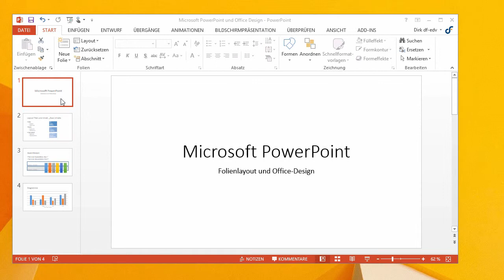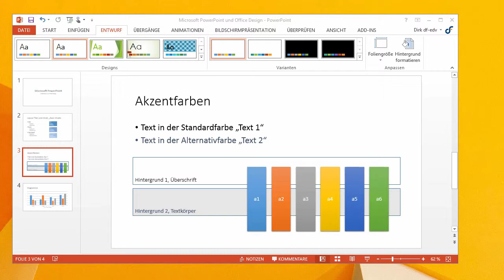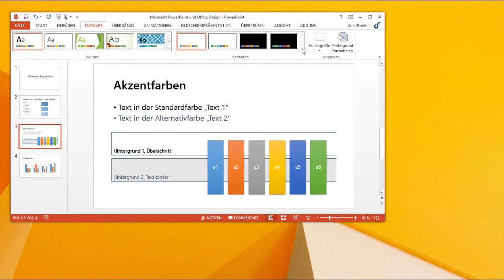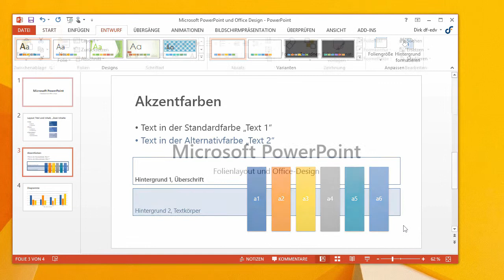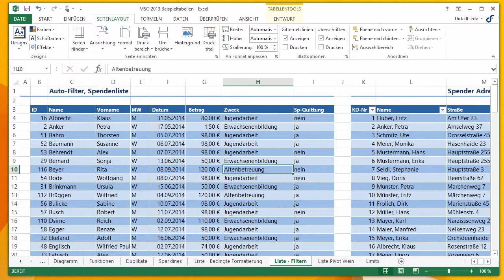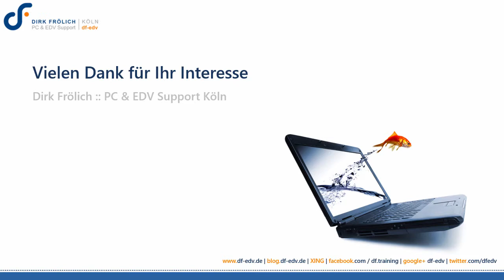Microsoft Office und Corporate Design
Unser Referent Dirk Frölich hat ein Kurzvideo erstellt:
In dem ScreenCast wird gezeigt, wie mit wenigen Handgriffen ein Office-Design von Microsoft an eigene Corporate Design Vorgaben angepasst werden kann.